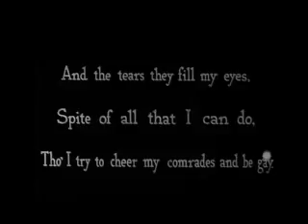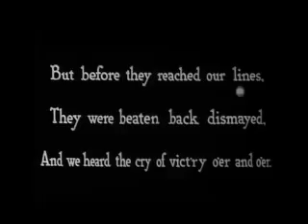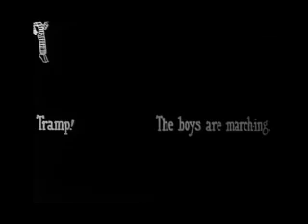Tramp Tramp Tramp 1924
Golden Oldies Classic Old Cartoons

    Animation, Comedy

Interesting animation by Max and Dave Fleischer in which the audience was to sing along with lyrics on the screen.